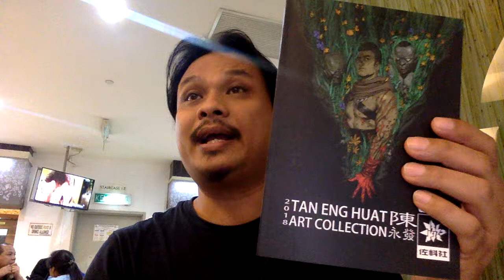EP. 03 REVIEW | Tan Eng Huat Art Collection (COMIC FIESTA 2018)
Koleksi lakaran terbaik dan himpunan ilustrasi terbaru oleh pelukis komik tempatan bertaraf antarabangsa pujaan ramai sejak isu sulung GEMPAK kini hadir eksklusif untuk CF'18!